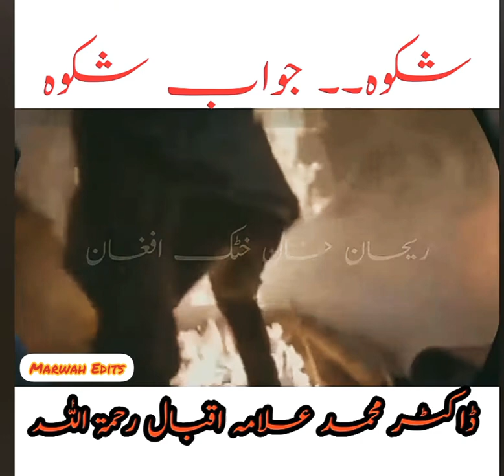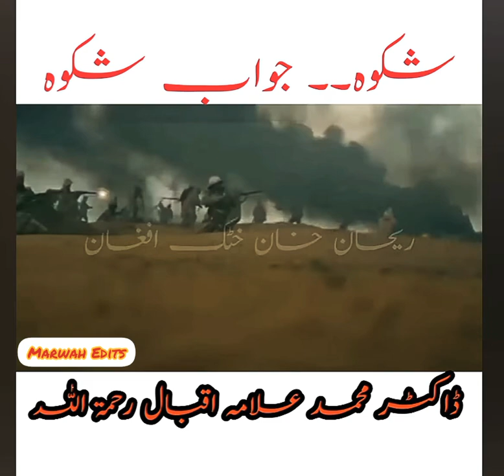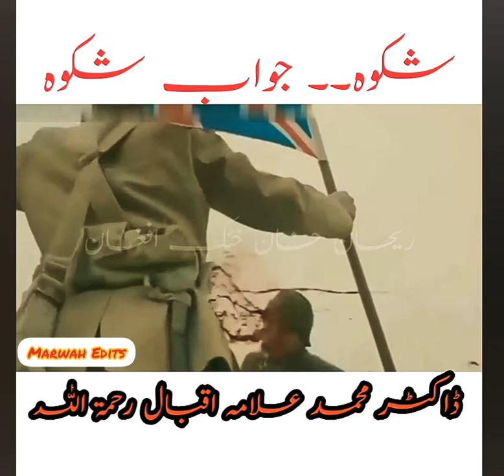Mehmetçik Kutul Amara Best Video Clip | Shikwa Jawab E Shikwa of Allam Muhammad Iqbal